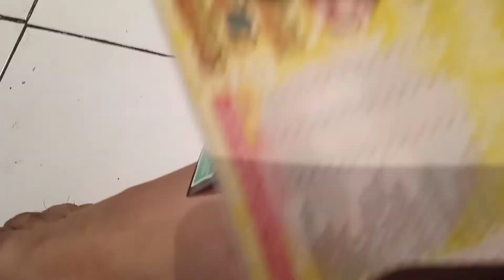hielocos coca cola..abrí un sobre después de 20 años!!!😱😱😱😁😁😁